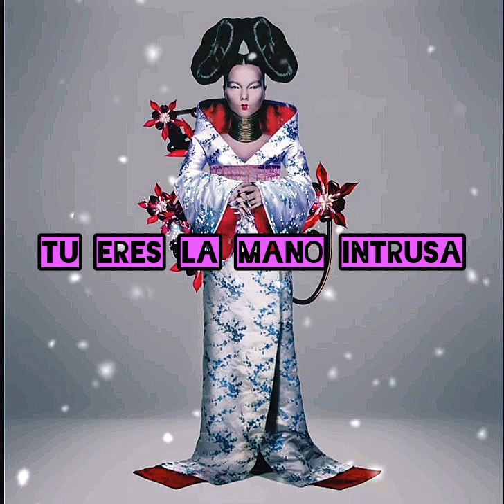Björk: Bachelorette (Subtítulos/Español)